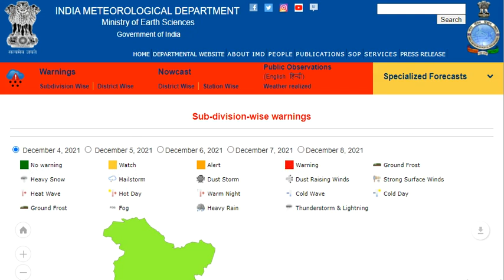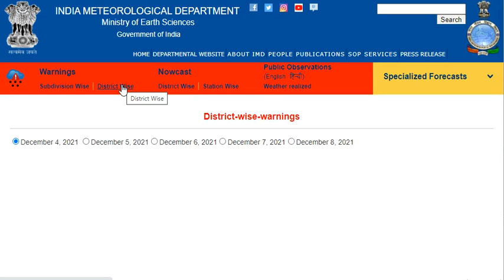Cyclone Jawad || 4 PM Cyclone Update || Odisha Cyclone News || Odia news || Breaking News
odia vidyalaya
odia bidyalaya